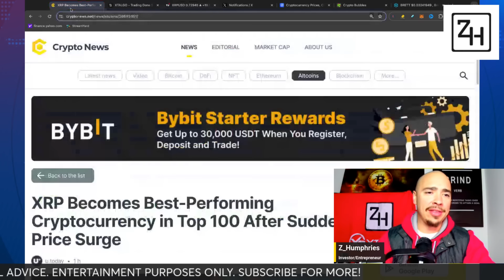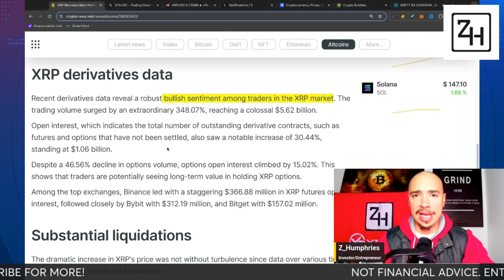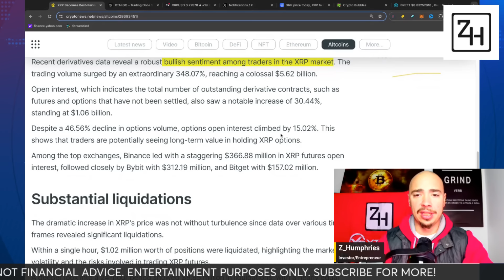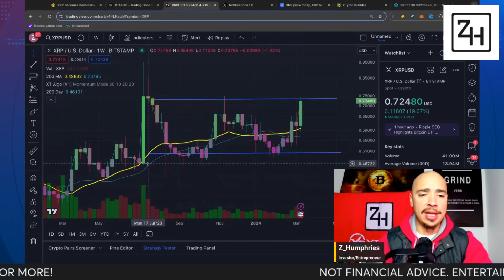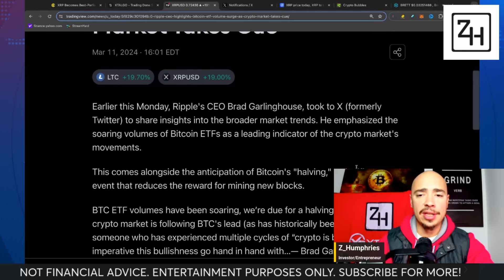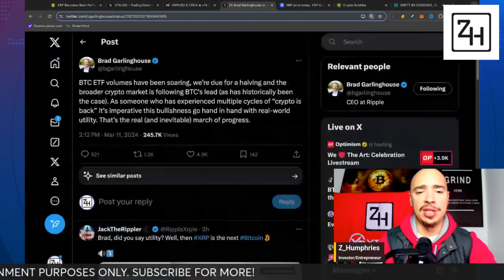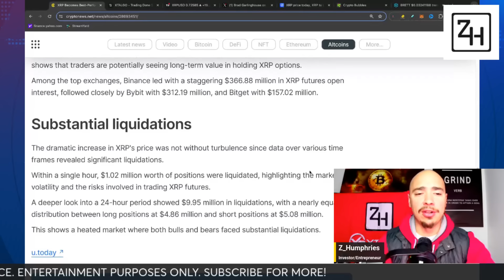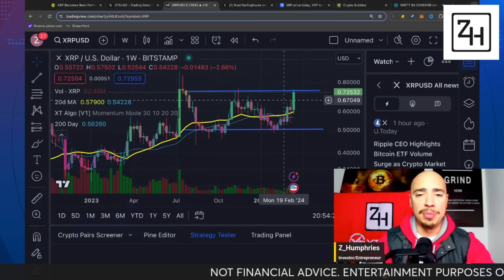XRP's Sudden Price Surge Explained! (Ripple XRP Price Prediction)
The price of XRP surged today as it quickly became the top gainer in the top 100 today and in this video we highlight why Ripple's XRP went soaring today and what we can expect from XRP's price now over the next few days and weeks. An important XRP price level that I am watching is also explained in this video.

Our goal is to grow our portfolios and have a place where we can all have a safe space to discuss all things crypto! Access to our private Discord is part of the package too! Come check it out!